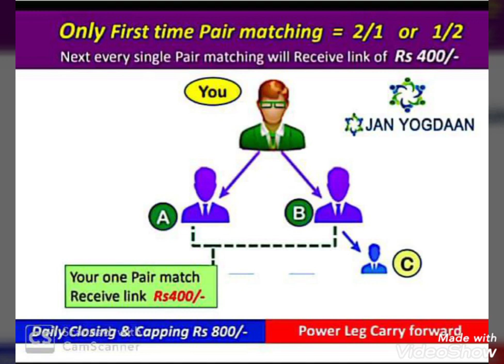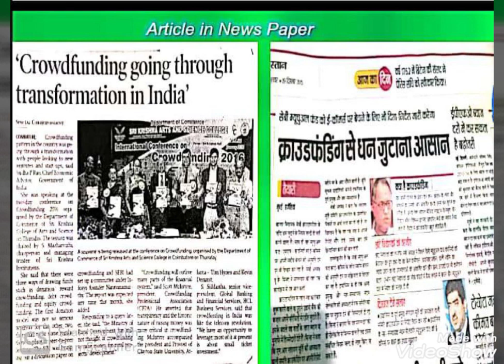JAN YOGDAAN YOJANA 😁 IN ENGLISH 😃 CONTACT 😁 8955449339/6377217980🔰🔰🔰🔰🔰🔰🔰🔰🔰🔰🔰🔰🔰😊😊😊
JAN YOGDAAN YOJANA 😁 IN ENGLISH 😃 CONTACT 😁 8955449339/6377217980🔰🔰🔰🔰🔰🔰🔰🔰🔰🔰🔰🔰🔰😊😊😊 SURESH CHANDRA BHOLA